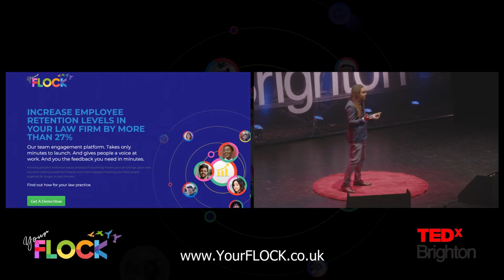85 percent of people arent engaged at work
This is part of our co founder's TedxTalk in Brighton where he discusses employee engagement, company culture, values and motivations, hybrid working and the future of work and technology. All very relevant for us at YourFLOCK as an employee feedback platform based on motivations.

The Future of Work | Dan Sodergren | TEDxBrighton

And come and find out how WE at Your FLOCK help you with hybrid working and the future of work